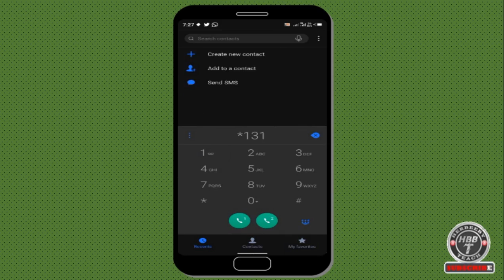Yanda Zaka Samu Data Kyauta/Free.